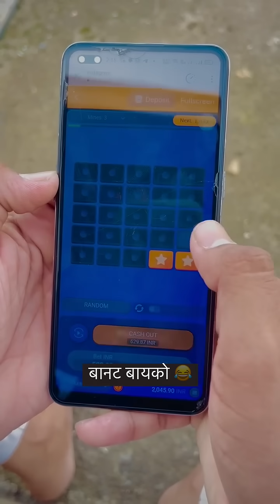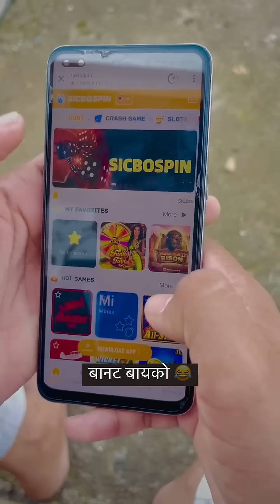natki bayko viki patil